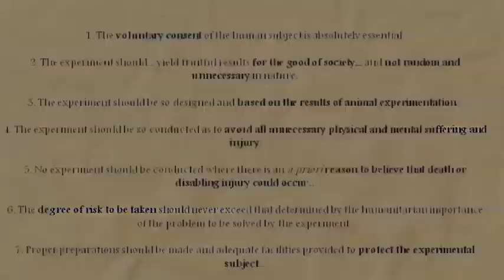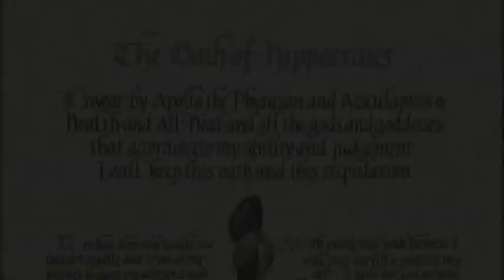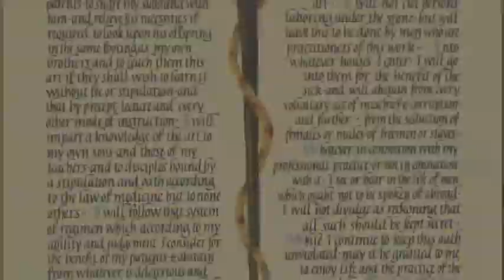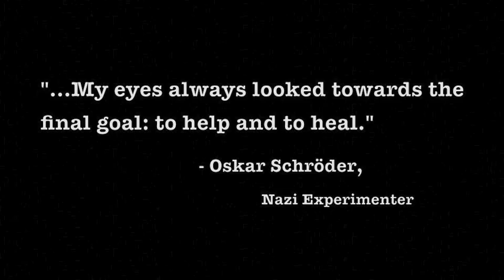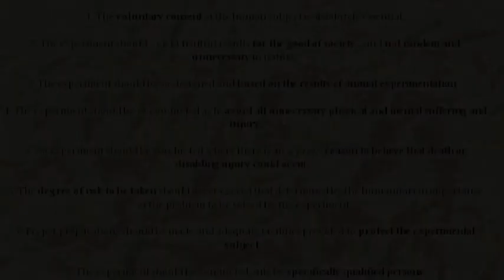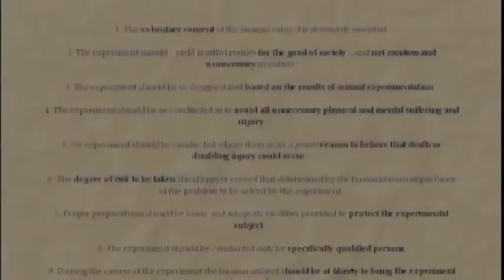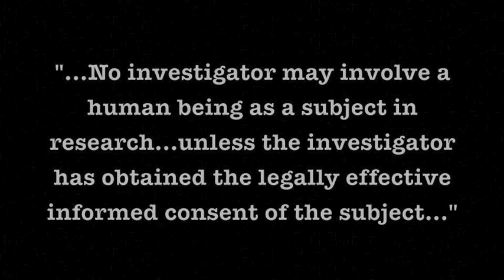National History Day 2013-State Competition-The Nuremberg Code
Our Senior Group Documentary that won 1st place at districts and competed at the Massachusetts State Competition. The 2013 theme was "Turning Points in History." Unfortunately we did not move on to the national competition, but we did win the award for Best Use of Primary Sources. All interviews in video were conducted by us and filmed by us. Special thanks to Eva Kor, Andrea Vicini, and Dr. Truog.

We used iMovie 09.